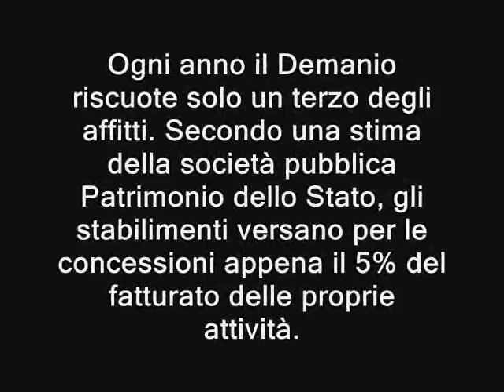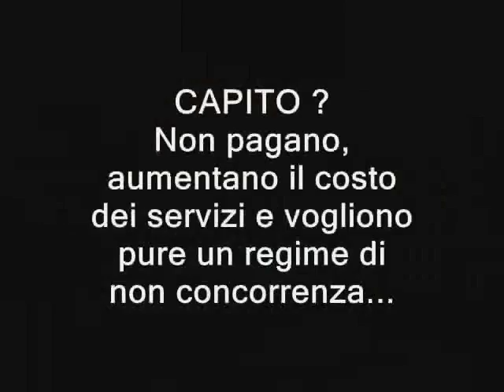Balneari: io mibagno, tu papagno.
L'incredibile protesta di una categoria super privilegiata che adesso ha finalmente gli occhi puntati addosso dall'Europa. Papagni, presidente della FIBA, è lo stesso inquietante personaggio invischiato nei Mondiali di Nuoto Roma '09... ma di che cosa stiamo parlando ? Guardare per credere: